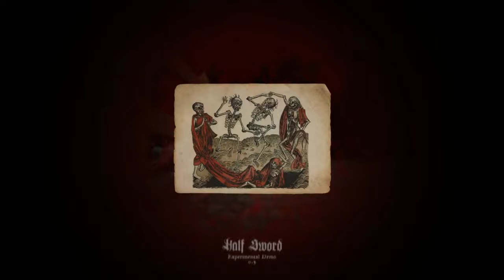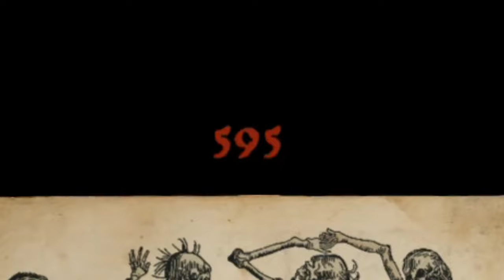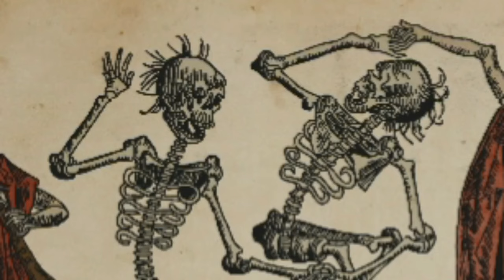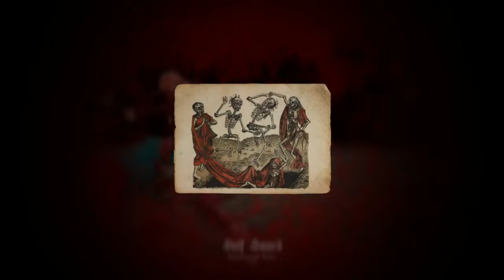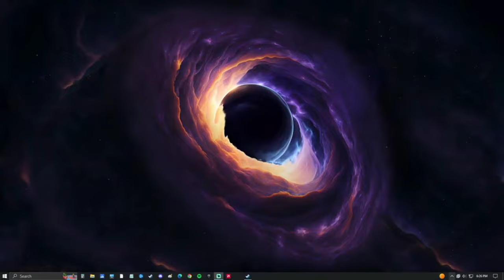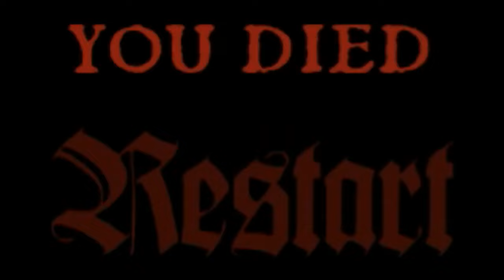100 Hours of Halfsword is Hell (Halfsword Gameplay)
I Played 100 Hours in HalfSword only to realize I'm not getting much better